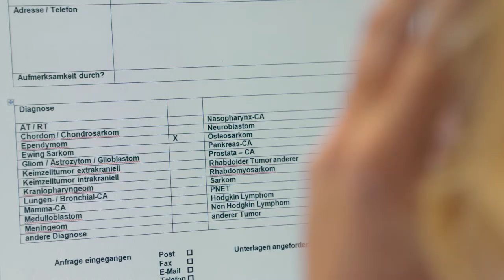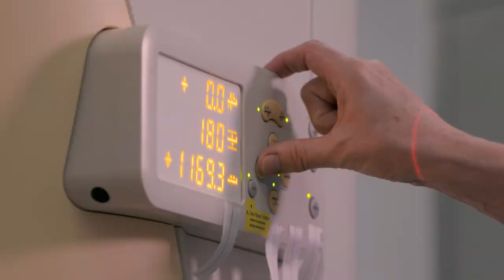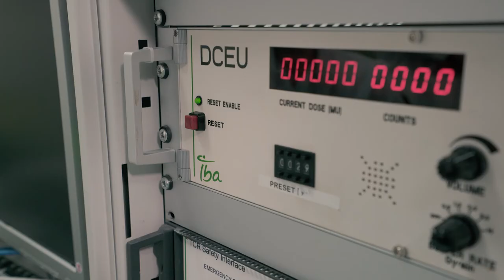DE: Westdeutsches Protonentherapiezentrum Essen (WPE) - Behandlungsablauf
Hier erhalten Sie einen Überblick in die Behandlungsabläufe bei der Protonentherapie am Westdeutschen Protonentherapiezentrum Essen (WPE)  -   vom ersten Kontakt bis zur Nachsorge.